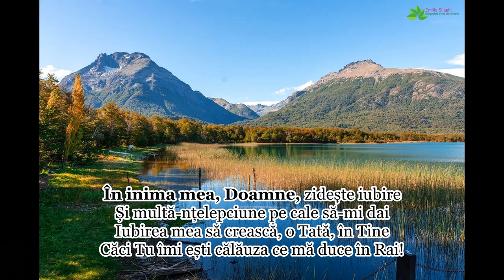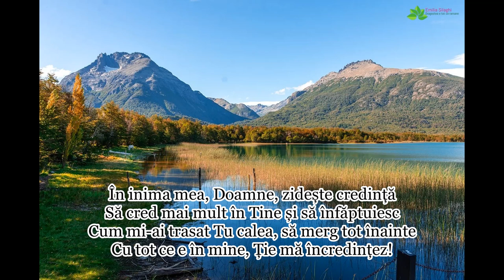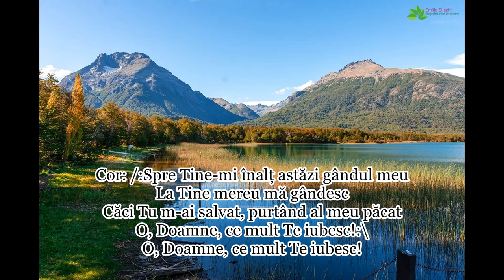Daniel Stoica “În inima mea, Doamne” [NOU 2023]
Muzica & Versuri: Ionica Stoica (tatăl) | Versurile le gasiti mai jos in descriere | Te rog sa te abonezi la acest canal ca sa te bucuri de urmatoarele postari, multumesc!
Versuri:
1. În inima mea, Doamne, zidește iubire
Și multă-nțelepciune pe cale să-mi dai
Iubirea mea să crească, o Tată, în tine
Căci Tu îmi ești călăuza ce mă duce în Rai!

R: /:Spre Tine-mi înalț astăzi gândul meu
La Tine mereu mă gândesc
Căci Tu m-ai salvat, purtând al meu păcat
O, Doamne, ce mult Te iubesc!:\

2. În inima mea, Doamne, zidește iertare
Să pot ca să iert pe semenii mei
Iar daca inima mea-i plină de-ntristare... ,
Ajută-mă, Isuse, să mi-o eliberezi!

3. În inima mea, Doamne, zidește credință
Să cred mai mult în Tine și să înfăptuiesc
Cum mi-ai trasat Tu calea, să merg tot înainte
Cu tot ce e în mine, Ție mă încredințez!